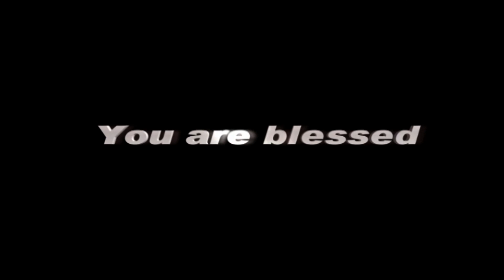AFT Church | GoodNews TV - 07 NOV 19 (English) | Rev. Sam P. Chelladurai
Series: Living by Faith
Title: Path of Greatness
Date: 07 November 2019
Speaker Name: Rev. Sam P. Chelladurai
Language: English